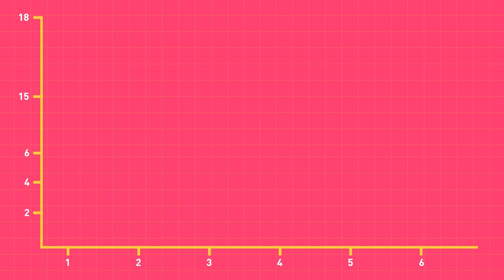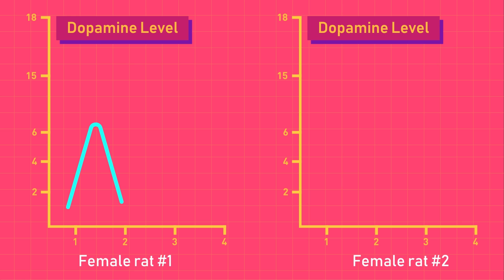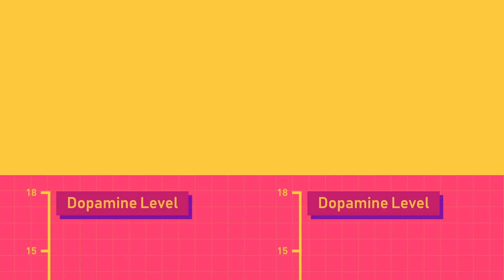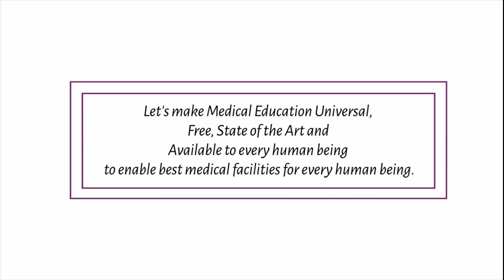Part 4: Dopamine: The Molecule of Addiction | Your Brain on Porn | Animated Series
A New Series exploring the Neuroscience behind Porn Addiction and how to overcome it.

Part 4 is about the Dopamine and Why Porn addiction is so uniquely addictive and uses inbuilt wiring in your brain to take over your brain. It also explains why your brain is not ready to resist this addiction instead it has been trained to embrace this addiction.

Please do your own research before making up your mind as science around this topic is still developing. Sources for every argument in this video